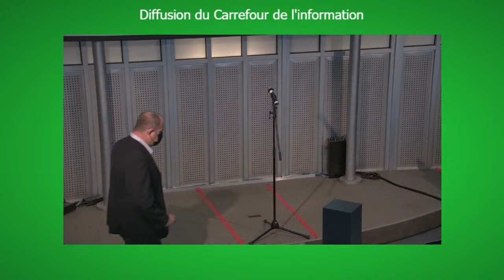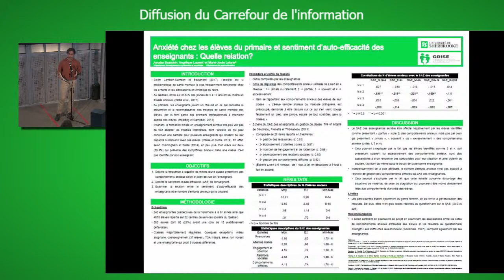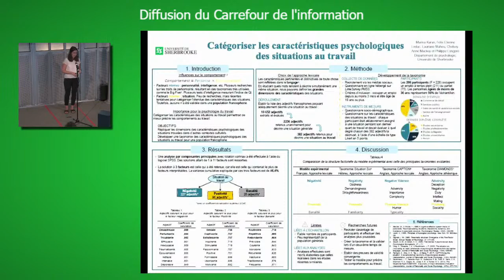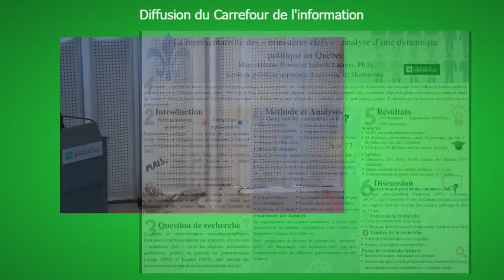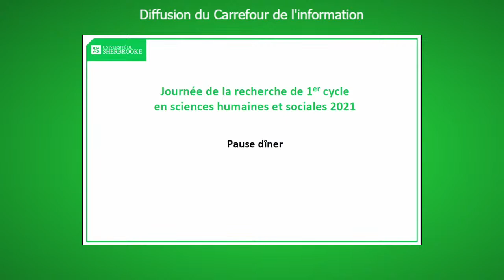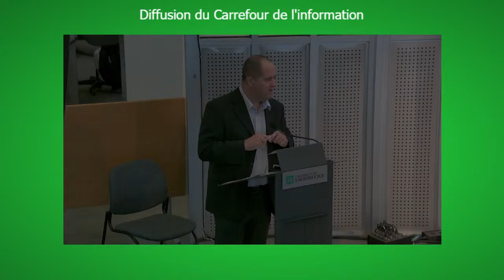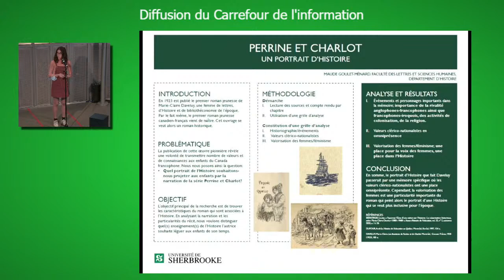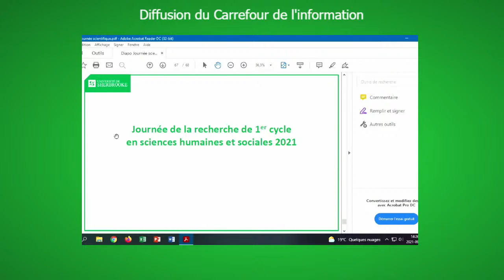AGORA - UdeS - Journée de la recherche de 1er cycle en sciences sociales et humaines